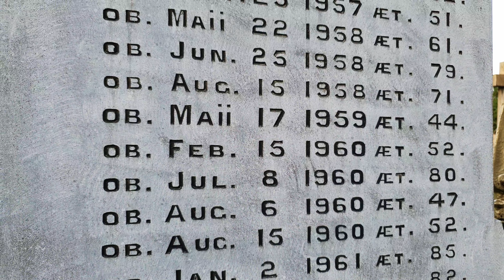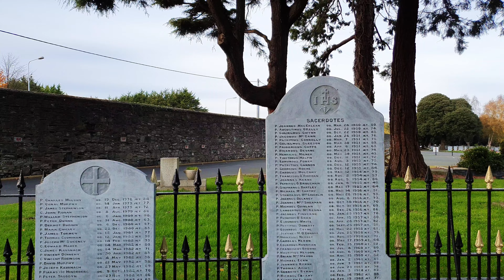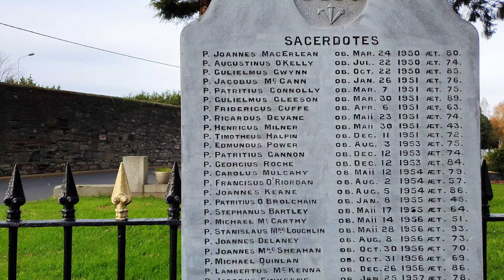Resting place of Fr Francis Browne Titanic photographer & photo documented his time in World War 1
Fr Francis Browne was also a photographer, his most known photographs are those of RMS Titanic and of its passengers and crew before its sinking in 1912.
He also documented his time as a military chaplain during the first world war.  He took a photograph called Watch on the Rhine  which is considered a classic image of world war one.